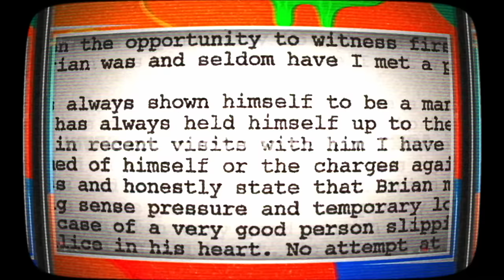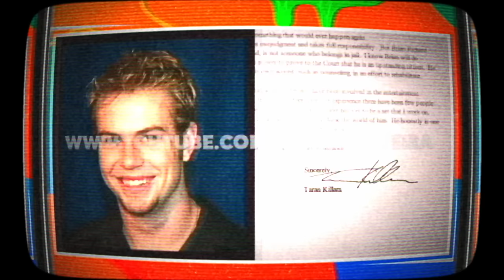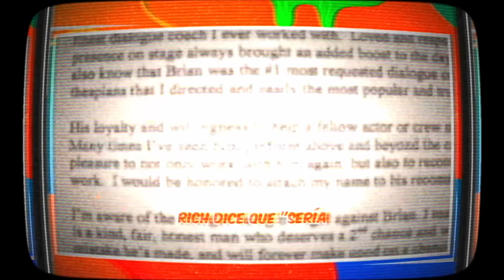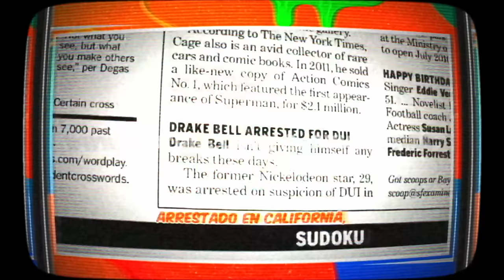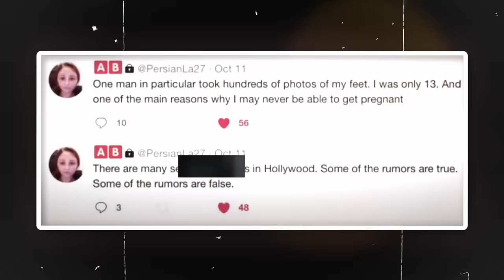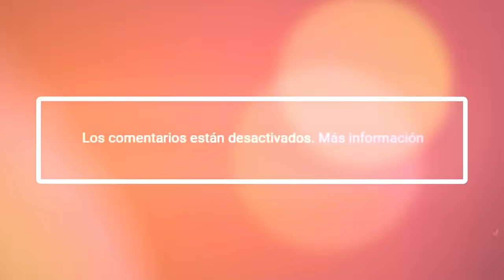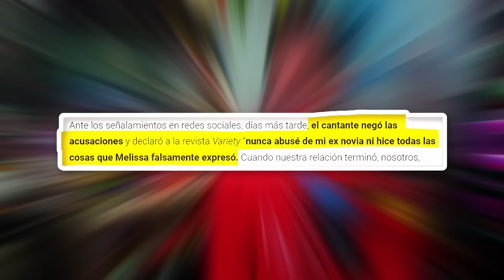¿Verdad o mentira? Dan Schneider rompe el silencio sobre Drake Bell y Amanda Bynes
00:00 Contexto

02:11 La historia de Drake Bell con Brian Peck

07:23 El Abuso a Drake Bell por Brian

14:09 La Condena a Brian Peck

18:29 Drake Bell acusado de grooming y abuso

19:59 Drake Bell acusado de malos tratos por su ex

21:37 Dan Schneider responde a Amanda Bynes

24:38 Dan Schneider responde a Jennette Mccurdy

27:04 Dan Schneider explica los chistes +18 con Ariana Grande

29:06 Dan Schneider responde a Alexa Nikolas

30:44 Sobre los retos de Fear Factor

32:01 Final

🖥️ Mi SETUP.

💰 Si quieres apoyar mi contenido